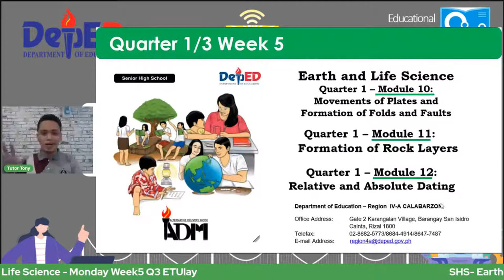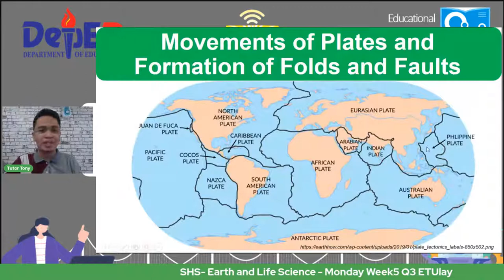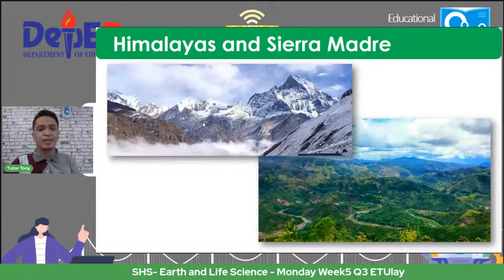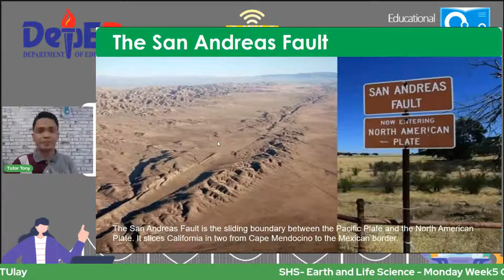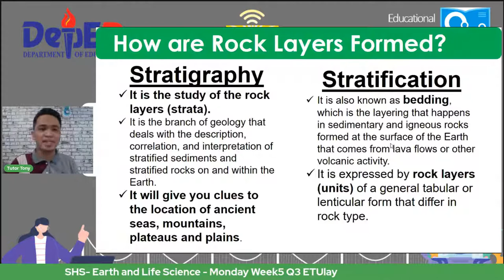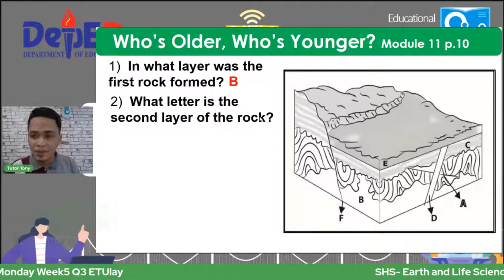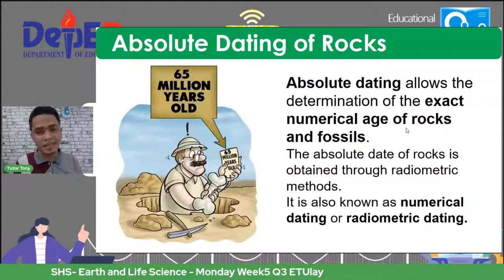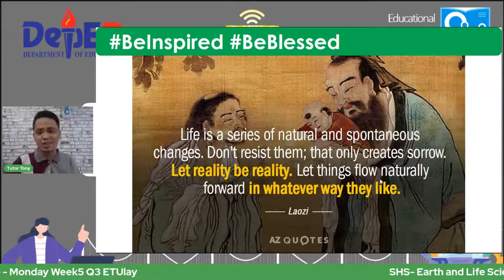Earth & Life Science - Monday Week4 Q3 ETUlay